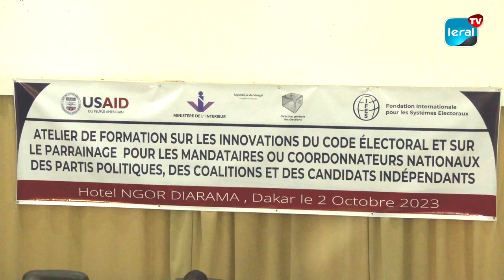Election présidentielle: Les innovations dans le code électoral partagées avec les mandataires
Le partage sur les innovations dans le code électoral, a été organisé ce lundi, en présence des mandataires des candidats à la candidature à l'élection présidentielle de février 2024. Ces derniers ont discuté principalement des réformes sur le parrainage. D’après les mandataires, les doublons restent un problème, même s’ils sont d'accord pour le filtre des candidats. A ce stade, disent-ils, la DGE compte plus de 160 candidats déclarés.